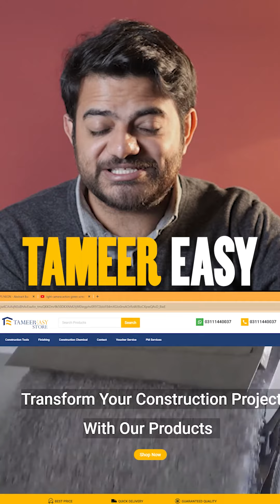TameerEasy Online Store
TameerEasy is here to simplify your construction journey. Explore a vast selection of top-quality materials, expert guides, and seamless Project Management Services – all under one virtual roof. Build smarter, build confidently with TameerEasy.

Want to buy construction products with guaranteed quality at the best prices with hassle-free delivery?